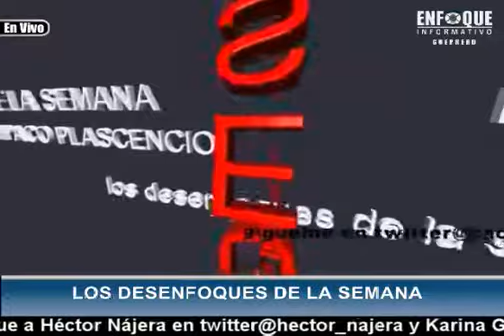NOTICIERO ENFOQUE INFORMATIVO 25 DE OCTUBRE DEL 2013